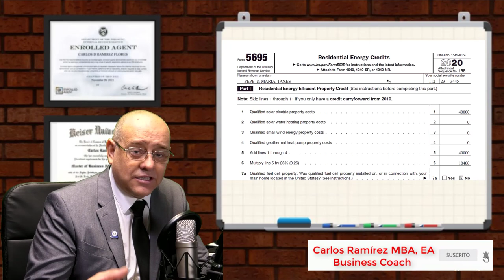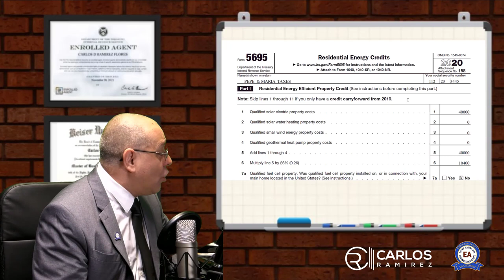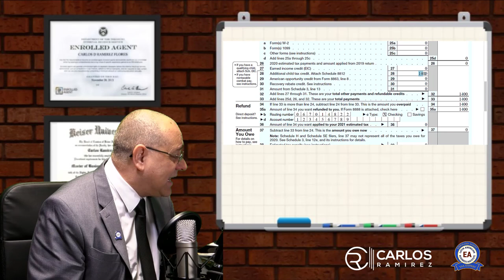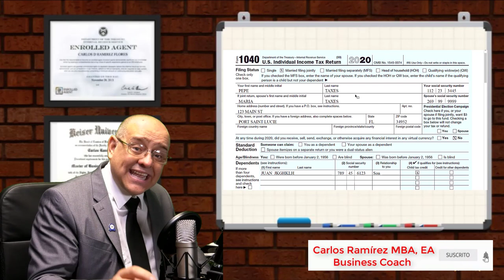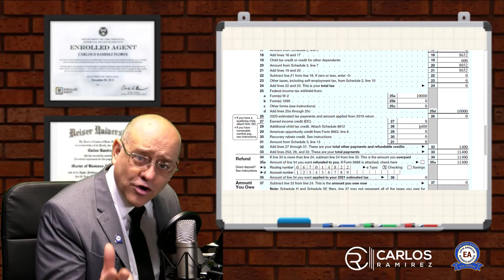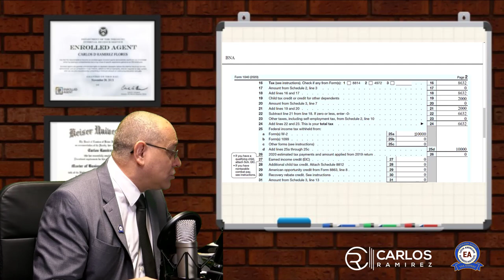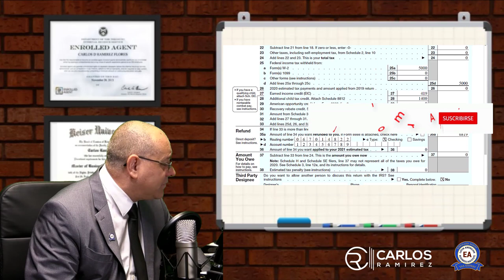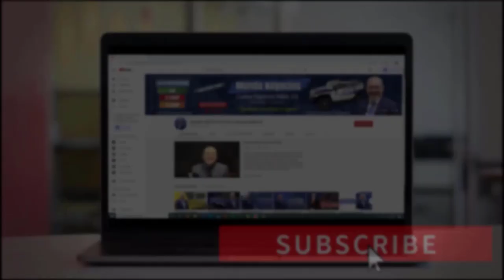El CRÉDITO de Energía, NO es REEMBOLSABLE $$$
¿Cómo trabajan los créditos de energía? Estos créditos son no reembolsables, pero le servirán de ayuda para pagar sus deudas. Si usted ha aportado en sus formas W2 o ha pagado impuestos, ciertamente podrá recibir grandes cantidades de dinero. Si desea entender cómo trabajan estos créditos, no se pierda este video. ¡¡¡Bienvenidos!!!